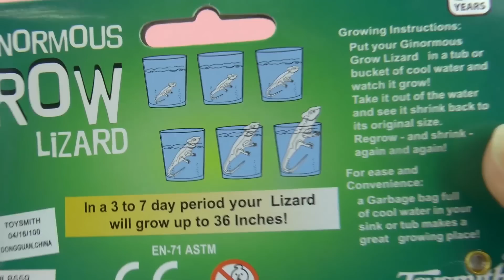السحلية الصغيرة التى تنمو في الماء لتصبح عملاقة انظر بنفسك هل ستكبر حقا | تجربة